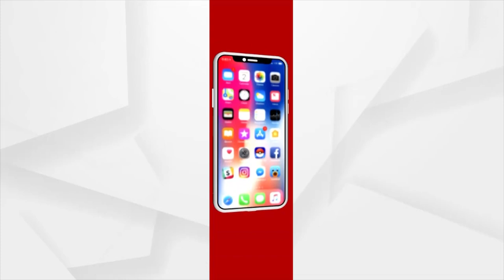ସରକାରଙ୍କ ପ୍ରତିଶୃତି ପାଲଟିଛି ପାଣିର ଗାର